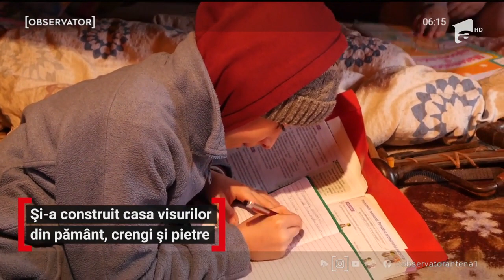Ovidiu și-a construit casa visurilor din pământ, crengi și pietre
Când eşti copil, doar cerul este limita. Niciun vis nu pare imposibil şi nimic nu te poate opri să-l construieşti în miniatură. La zece ani, Ovidiu, a ridicat în curte, din pământ, crengi şi pietre, căsuţa în care ar vrea să trăiască. Arată cu totul altfel faţă de locuinţa mică şi neîncăpătoare pe care o împarte cu părinţii şi cele două surori. Câţiva oameni cu suflet mare le-au sărit în ajutor, dar mai au nevoie de bani ca să aibă cu adevărat casa pe care o vor.